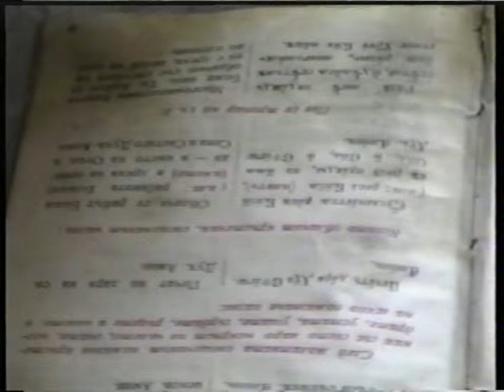SONATA Chapter 2 6